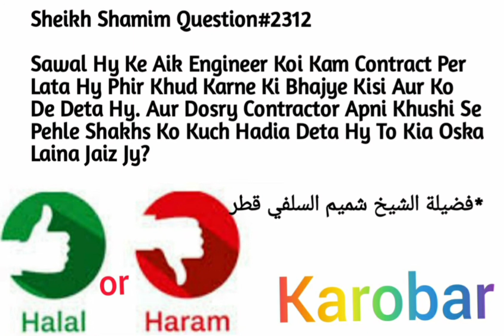Ik Shakas Apna Kam Kisi Or Ko Dy Or Wo Shakas Apni Kushi Se Kuch Hadiya Dy Hy To Lena Jaiz Hoga2312